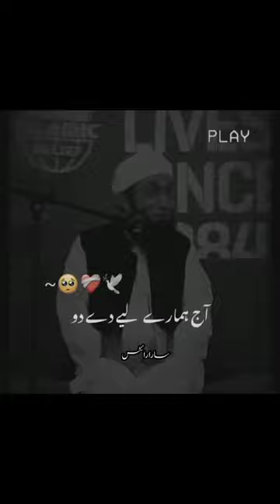tariqjameel reels shorts subscribe foryou viral views islam deen religion youtubeshorts